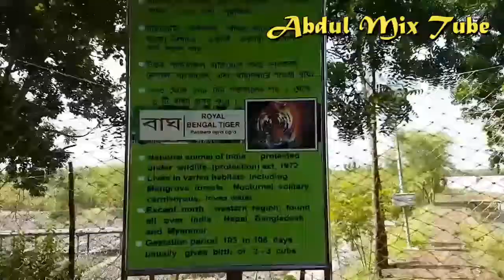Sundarban Travel All about the jungle Part 01 (Bangla)বিশ্বের একমাত্র ম্যানগ্রোাভবন সুন্দর বন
Sundarbans is a mangrove area in the delta formed by the confluence of the Ganges, Brahmaputra and Meghna Rivers in the Bay of Bengal. It spans from the Hooghly River in India's state of West Bengal to the Baleswar River in Bangladesh's division of Khulna. It comprises closed and open mangrove forests, land used for agricultural purpose, mudflats and barren land, and is intersected by multiple tidal streams and channels. Four protected areas in the Sundarbans are enlisted as UNESCO World Heritage Sites, viz. Sundarbans National Park, Sundarbans West, Sundarbans South and Sundarbans East Wildlife Sanctuaries.[3] Despite these protections, the Indian Sundarbans were considered endangered in a 2020 assessment under the IUCN Red List of Ecosystems framework.[4] The Sundarbans mangrove forest covers an area of about 10,000 km2 (3,900 sq mi), of which forests in Bangladesh's Khulna Division extend over 6,017 km2 (2,323 sq mi) and in West Bengal, they extend over 4,260 km2 (1,640 sq mi) across the South 24 Parganas and North 24 Parganas districts.[5] The most abundant tree species are sundri (Heritiera fomes) and gewa (Excoecaria agallocha). The forests provide habitat to 453 faunal wildlife, including 290 bird, 120 fish, 42 mammal, 35 reptile and eight amphibian species.[6]

Despite a total ban on all killing or capture of wildlife other than fish and some invertebrates, it appears that there is a consistent pattern of depleted biodiversity or loss of species in the 20th century, and that the ecological quality of the forest is declining.[7] The Directorate of Forest is responsible for the administration and management of Sundarban National Park in West Bengal. In Bangladesh, a Forest Circle was created in 1993 to preserve the forest, and Chief Conservators of Forests have been posted since. Despite preservation commitments from both Governments, the Sunderbans are under threat from both natural and human-made causes. In 2007, the landfall of Cyclone Sidr damaged around 40% of the Sundarbans. The forest is also suffering from increased salinity due to rising sea levels and reduced freshwater supply. Again in May 2009 Cyclone Aila devastated Sundarban with massive casualties. At least 100,000 people were affected by this cyclone.[8][9] The proposed coal-fired Rampal power station situated 14 km (8.7 mi) north of the Sundarbans at Rampal Upazila of Bagerhat District in Khulna, Bangladesh, is anticipated to further damage this unique mangrove forest according to a 2016 report by UNESCO.[10]